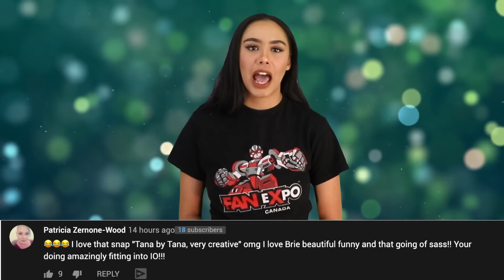New Amber Heard Court Updates You Have To Know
This back and forth drama between Amber Heard and Johnny Depp has been going on for months. Every few days there seems to be another revelation in the case, or another comment from either party. As the case is moving forward, their conflict may end up dragging on for a lot longer than we thought. Amber Heard is calling Johnny Depp out for constantly moving their trial dates back and she's not here for it.

FILMED BY:
Chris Stiuso